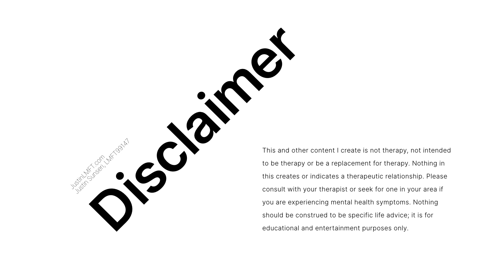Active & Passive Cues Compile and the Context of Cues / SNB148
Join the free Members Center to access a free course and resources

This and other content produced by Justin Sunseri (“JustinLMFT”) (i.e; podcast, YouTube, Instagram, webinars, etc.) is not therapy, not intended to be therapy or be a replacement for therapy.  Nothing in this creates or indicates a therapeutic relationship.  Please consult with your therapist or seek for one in your area if you are experiencing mental health sx. Nothing should be construed to be specific life advice; it is for educational and entertainment purposes only.advice; it is for educational and entertainment purposes only.
Justin Sunseri is a Licensed Marriage & Family Therapist in California (#99147).